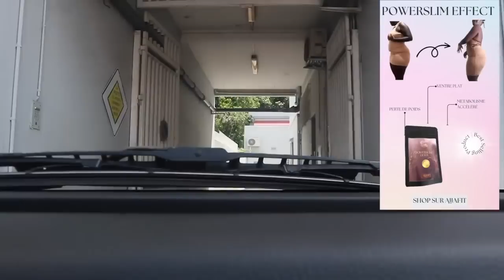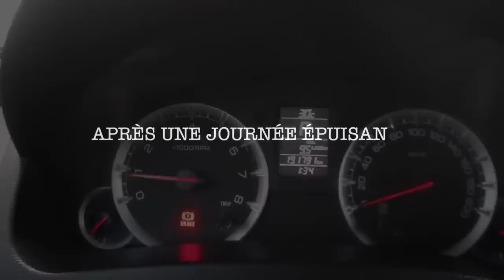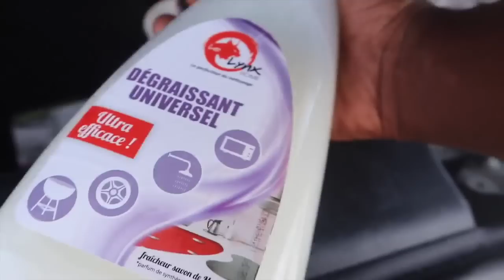VLOG FAMILLE #4 J'AI UNE NOUVELLE VOITURE ! ! ! 🎉